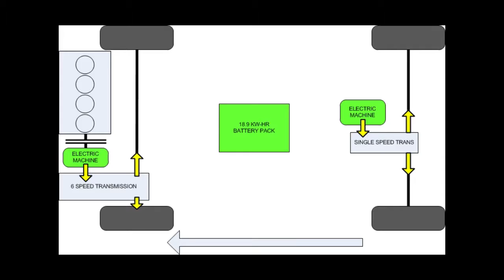OSU EcoCAR2 Team Intro